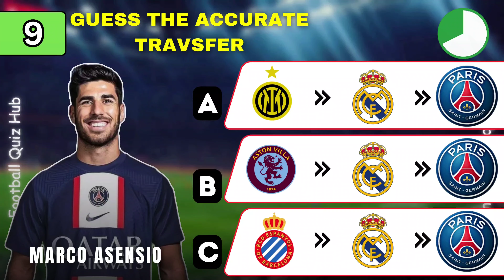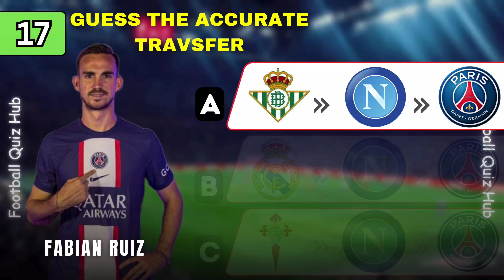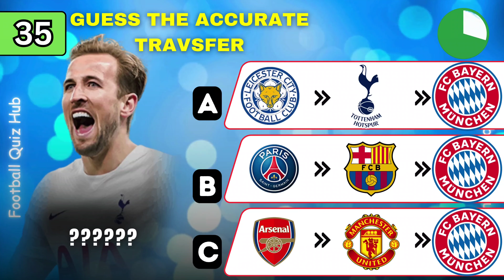Guess the Accurate Transfer🏆 Update 2024: Ronaldo, Messi, Neymar | FQH Quiz Football 2024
Join us in the ultimate football transfer quiz of 2024! Test your knowledge and try to guess the accurate transfers involving football superstars Cristiano Ronaldo, Lionel Messi, and Neymar. Stay up to date with the latest transfer news and showcase your expertise in this exciting FQH Quiz Football 2024 edition. Don't miss out on this thrilling challenge filled with surprises, twists, and the hottest transfer updates in the world of football!"

Guess the Accurate Transfer, Update 2024, Ronaldo, Messi, Neymar, FQH Quiz Football 2024, football transfer quiz, latest transfer news, football superstars, thrilling challenge, twists, surprises.

‌About us: 👇
‌Welcome to Football Quiz Hub – your passport to the thrilling realm of football knowledge! 🌟 Immerse yourself in a world where quizzes and questions unfold like an exciting match. Discover the heartbeat of football, unravel its captivating history, and score big on your passion for the game. Join our vibrant community, where every challenge is a celebration of the beautiful game. Get ready to kick off a journey filled with fun, facts, and the pure joy of football! ⚽🔥
- Premier League
- The league
- Serious A
- Argentine League
- Brazilian League
- Mexican League
‌My name is Rasool. On odd days, Sundays, Tuesdays and Thursdays, interesting football quiz videos are uploaded on my channel. I love you, football lovers.
My good friend, you can see the rest of our interesting videos by clicking on the links below, so click on all the links and enjoy.😁💯👀
‌Football Quiz Hub
guess football club
football quiz
football
Total Football Quiz
Hero Quiz Football
Goal Quiz
Quiz360 Football